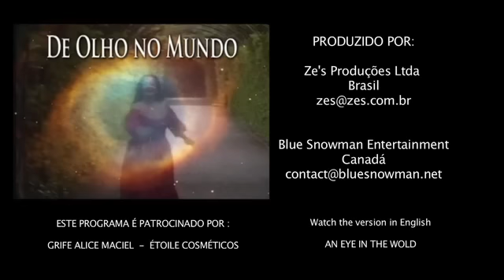De Olho no Mundo NET 11 - Respeito as Diferenças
previsões previsoes consulta tarot "cigano e cigana" viagem mestres raios astrologia personalidade guardioes guardiões avatar ninja armagedom 2012 "fim dos tempos" Deus universo sagrado oculto ocultismo, tsunami.o, tsunami.